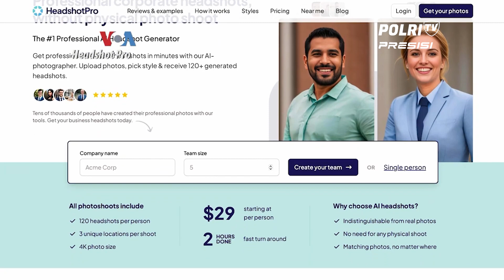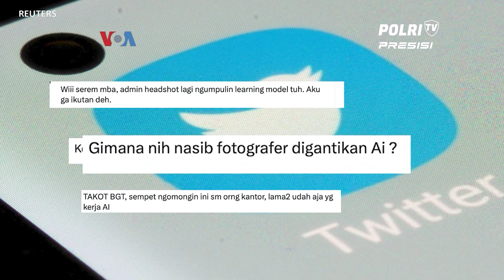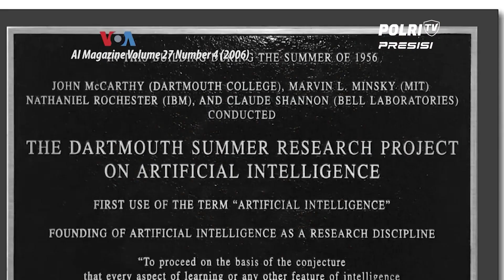TEKNOLOGI AI TUMBUH PESAT BERPOTENSI DONGKRAK EKONOMI, ANCAM JUTAAN PEKERJAAN